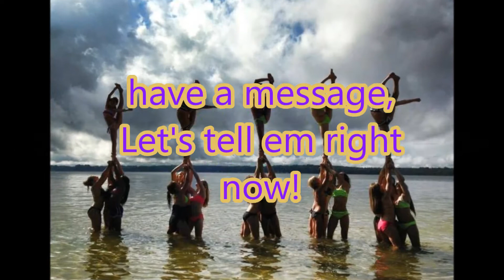Green Bay Elite Lime 2013-2014 Music + Lyrics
"Our love for eachother puts us above all others"
Comment what mix I should make a video for next!